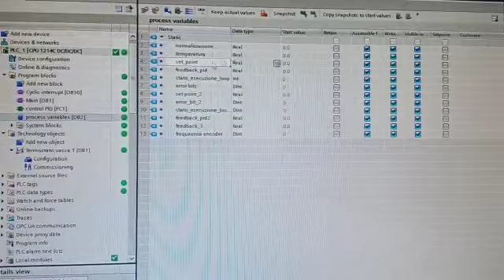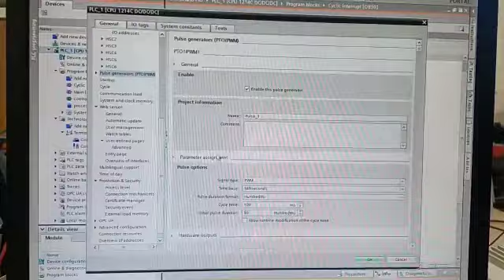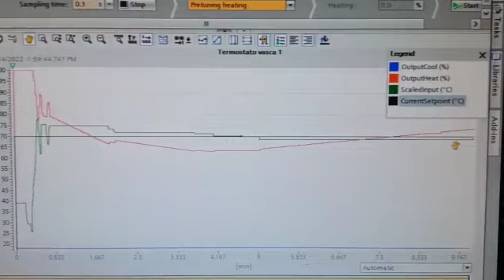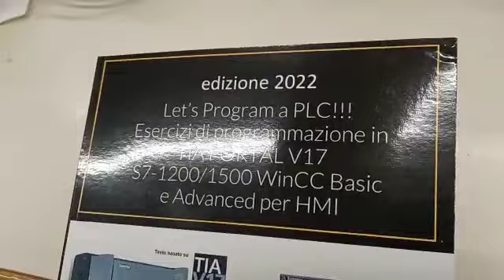Corsi di PLC Padova, regolazione PID di temperatura con PLC Siemens S7-1200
Questo esempio mostra come effettuare una regolazione di temperatura tramite PID completo, di tipo compatto, per S7-1200.
Per poter simulare il funzionamento in ambito scolastico è necessario collegare almeno un potenziometro a un ingresso analogico che funga da sonda PT100.
La scalatura avviene durante la configurazione del blocchetto PID.
Nel video si vedono le configurazioni andate a buon fine segnalate con pallini verdi (usare l'icona a forma di cassetta dei ferri).
Le nozioni qui mostrate si trovano nel libro di testo per istituti tecnici edizione 2022, con ISBN-13: 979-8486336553   e sono spiegati ai corsi di formazione di Padova, anche in modalità Campus.
Si rilascia attestato di frequenza.